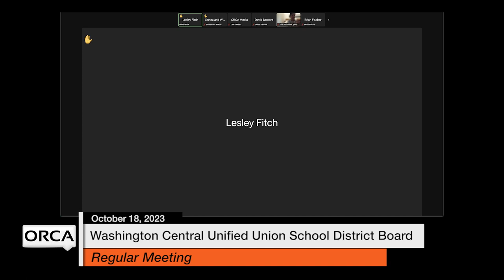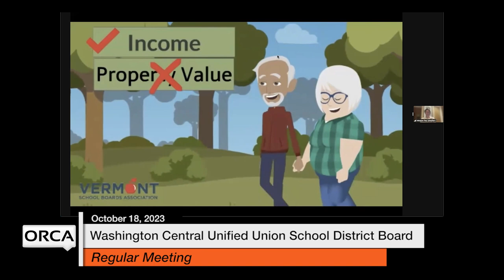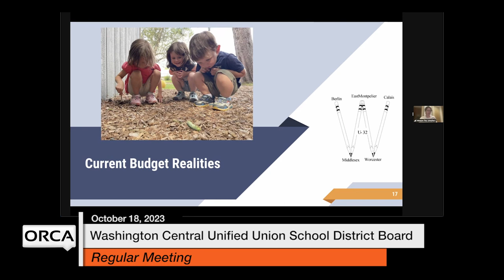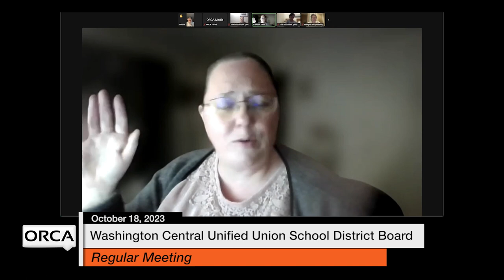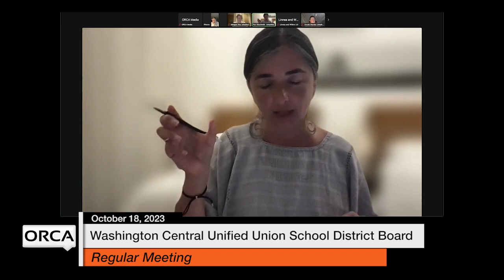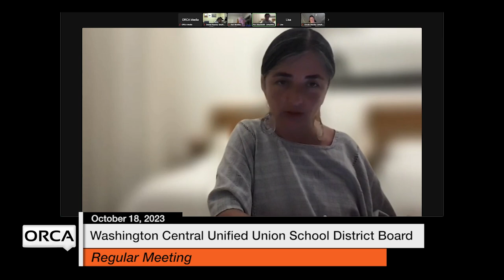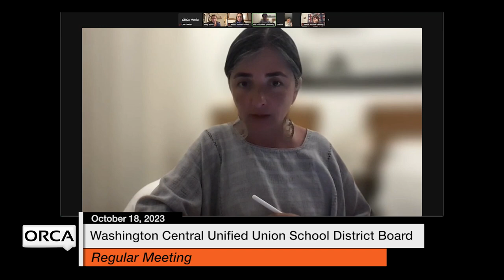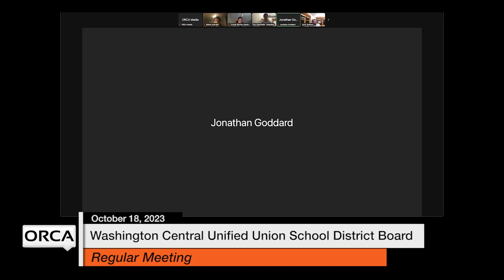Washington Central Unified Union School District - October 18, 2023 [WCUUSDB]